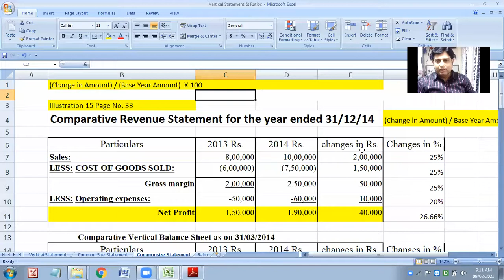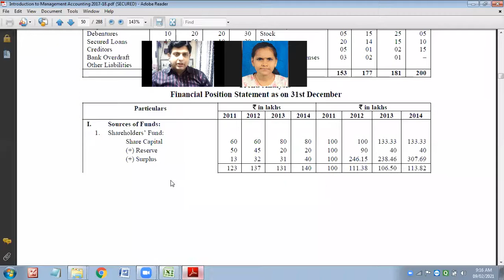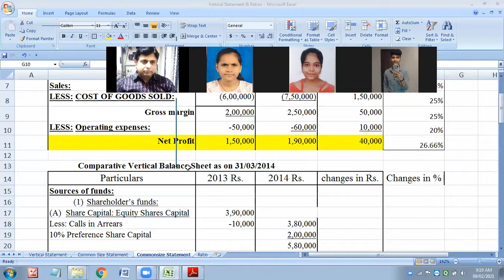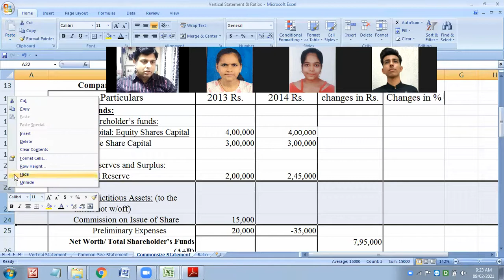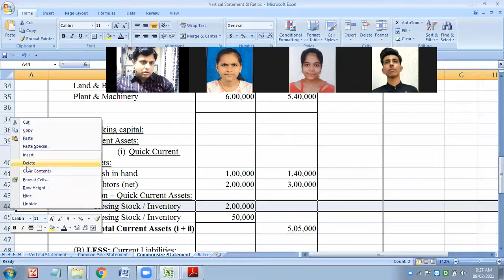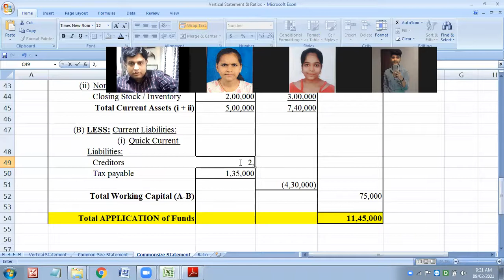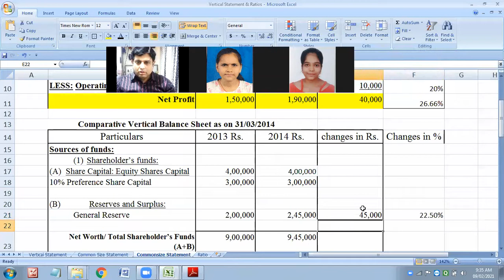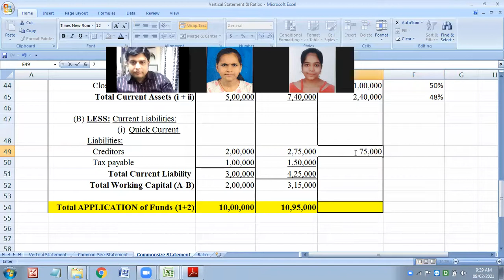Sums on Comparative Statement Analysis By Dr Nishikant Jha